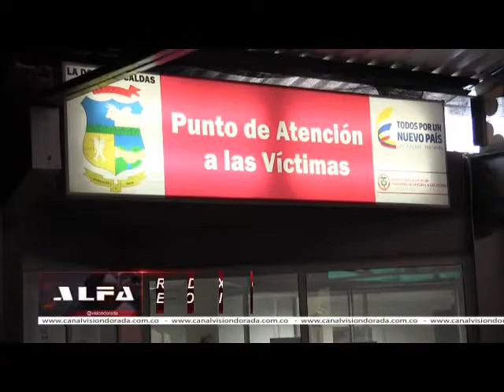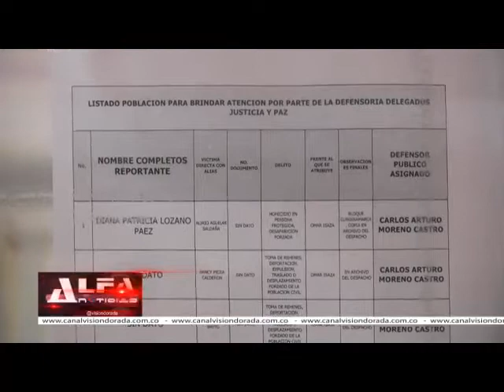BRIGADA EXTRAORDINARIA PARA VÍCTIMAS DEL CONFLICTO EN LA MESA MUNICIPAL